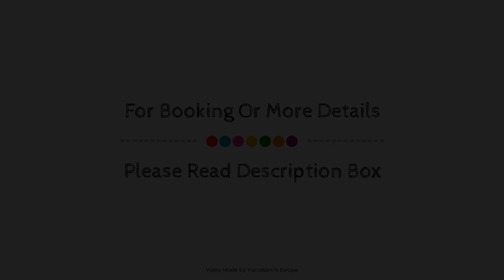Leonardo Hotel Munich City North, Germany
About Property:
Leonardo Hotel Munich City North is conveniently located in the popular Moosach area. The hotel offers a high standard of service and amenities to suit the individual needs of all travelers. To be found at the hotel are free Wi-Fi in all rooms, photocopying, fax machine, daily housekeeping, 24-hour front desk. Comfortable guestrooms ensure a good night's sleep with some rooms featuring facilities such as internet access – wireless (complimentary), heating, wake-up service, desk, mini bar. Entertain the hotel's recreational facilities, including garden. A welcoming atmosphere and excellent service are what you can expect during your stay at Leonardo Hotel Munich City North.
Searching For
1. Leonardo Hotel Munich City North
2. Leonardo Hotel Munich City North Virtual Tour
3. Leonardo Hotel Munich City North Rooms
4. Leonardo Hotel Munich City North Amenities
5. Leonardo Hotel Munich City North Videos
6. Leonardo Hotel Munich City North Offers
7. Leonardo Hotel Munich City North Deals
Audio Credit:
Track Title: Subway Dreams
Artist: Dan Henig